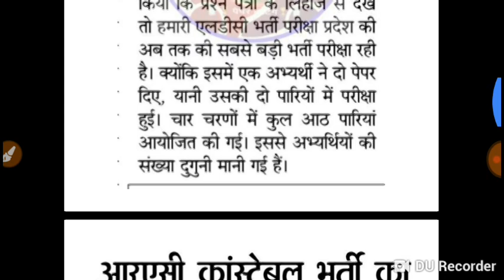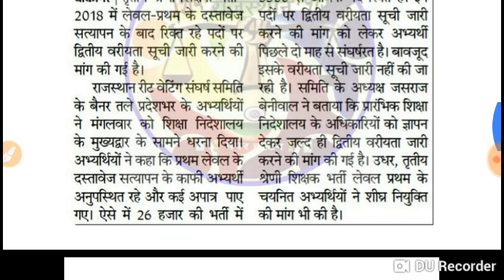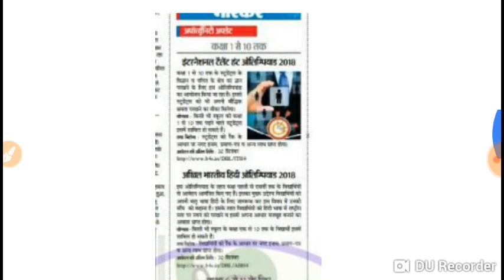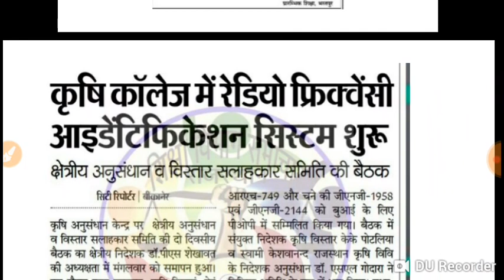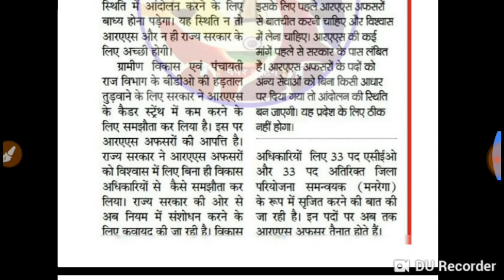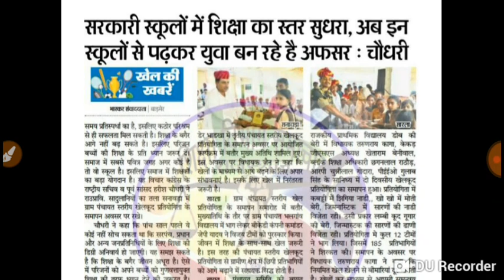राजस्थानशैक्षिकसमाचार Rajasthan Educational news September 19, 2018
Hi

gmail- deharuajeet@gmail